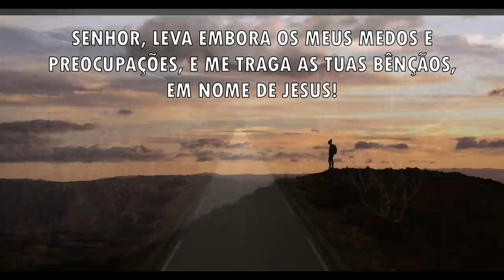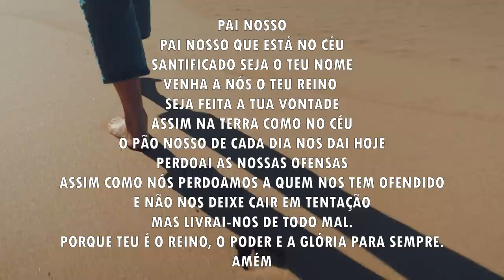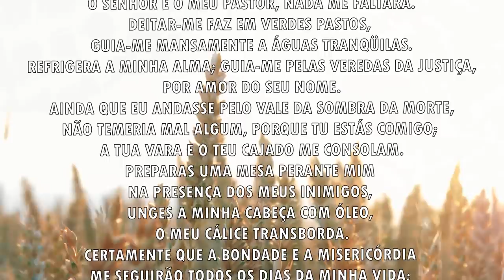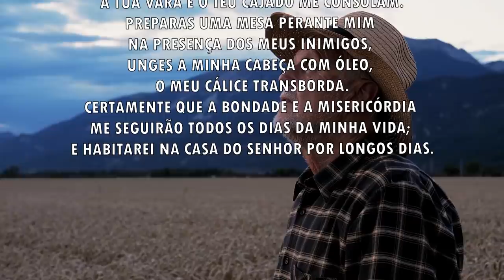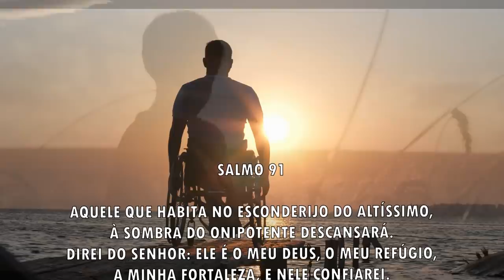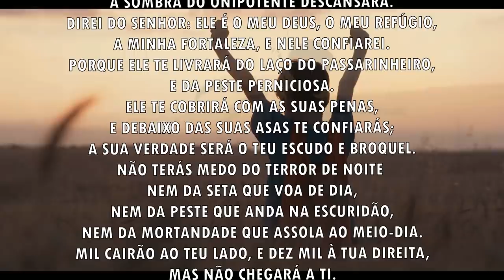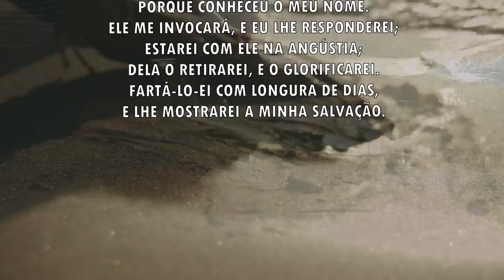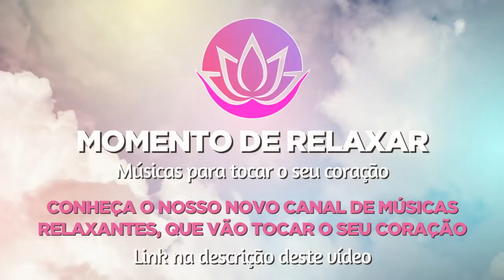Oração da manhã - Clamor forte pela tua vitória - 30/10/2021